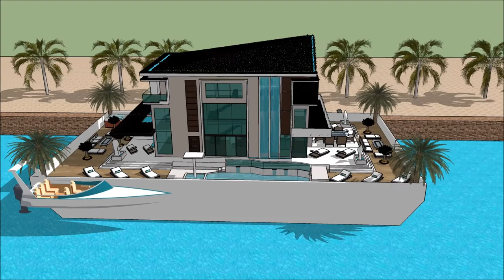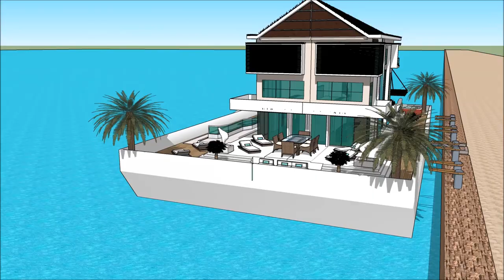husbåt i amsterdam husbåt husdrömmar husbåtar examensarbete hem i amerika arkitekt nyt hus nordisk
The floating house villa houseboatzania launching an innovative high-end luxury yacht floating house villa mansion home design potentially as a display of exhibition of husbåt i amsterdam husbåt husdrömmar  husbåtar examensarbete hem i amerika arkitekt nyt hus nordisk .

The collection of the Floating house villa houseboatzania concept husbåt i amsterdam husbåt husdrömmar  husbåtar examensarbete hem i amerika arkitekt nyt hus nordisk  consists of high luxury and architectural art pieces in minimalism combined with living on the waterfront of the harbour.

The floating house villa mansion yacht design has the basis to sustain living with high standards and contemporary structural husbåt i amsterdam husbåt husdrömmar  husbåtar examensarbete hem i amerika arkitekt nyt hus nordisk  with numerous of prospects for excessive living and celebrating the desire of life worldwide: